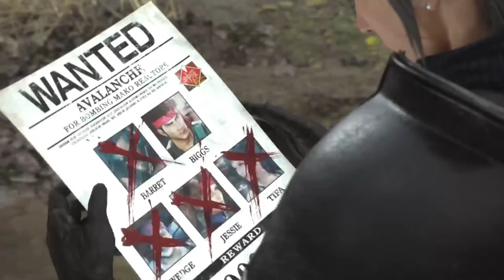Final Fantasy VII Rebirth - Part 12